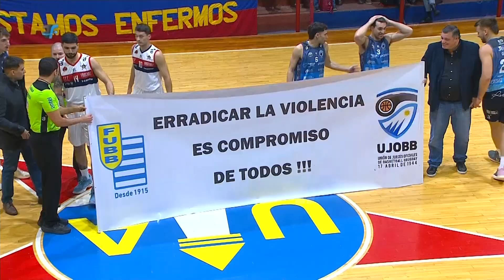Fecha 6 - Union Atletica 99:75 Atenas